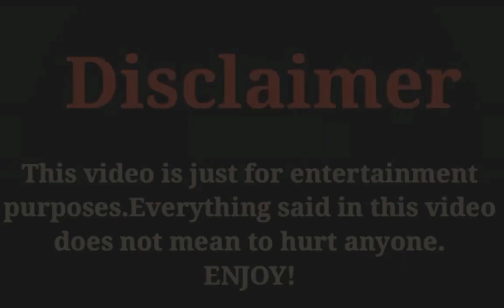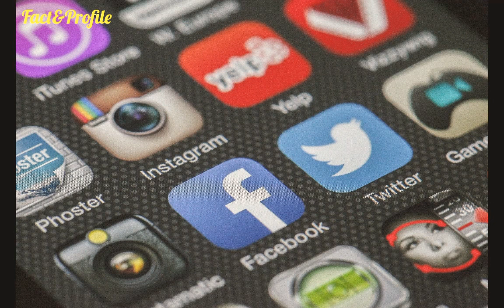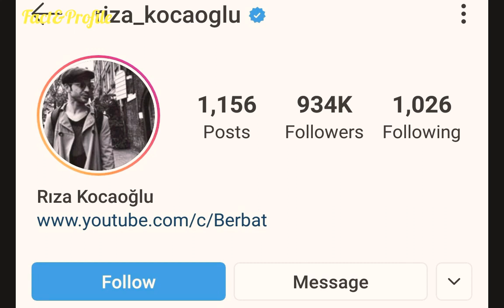Riza Kocaoglu (Hazal Subasi) Biography, Networth, Age, Girlfriend, Income, Hobbies, Lifestyle 2020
The Most Popular And Most Talented Turkish Actor Riza Kocaoglu Lifestyle Video 2020.